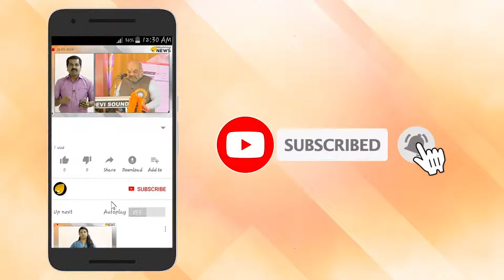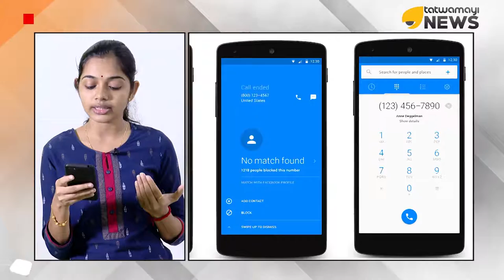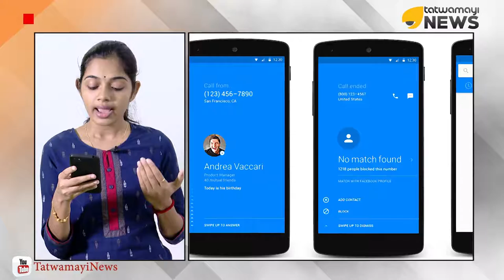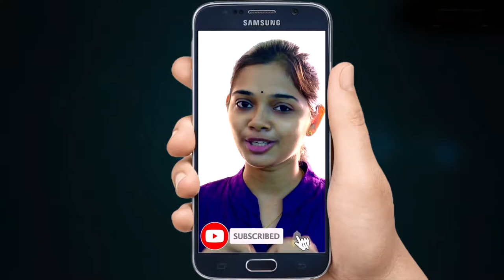ഐടി നിയമങ്ങള്‍ കര്‍ശനമാക്കാനൊരുങ്ങി കേന്ദ്രസര്‍ക്കാര്‍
സൈബര്‍ കുറ്റകൃത്യങ്ങള്‍ വര്‍ദ്ധിച്ചു വരുന്ന സാഹചര്യത്തില്‍ ഐടി നിയമങ്ങളില്‍ കൂടുതല്‍ കര്‍ശനമാക്കാന്‍  ഒരുങ്ങിയിരിക്കുകയാണ് കേന്ദ്രസര്‍ക്കാര്‍. ഇതിന്‍റെ ഭാഗമായി രാജ്യവിരുദ്ധ കാര്യങ്ങള്‍ക്ക് ഉപയോഗിക്കുന്നുണ്ടെന്ന ആശങ്കയെ തുടര്‍ന്ന് ടിക് ടോക്കിനും ഹെലോ ആപ്ലിക്കേഷനും ഐടി മന്ത്രാലയം നോട്ടീസ് അയച്ചു.